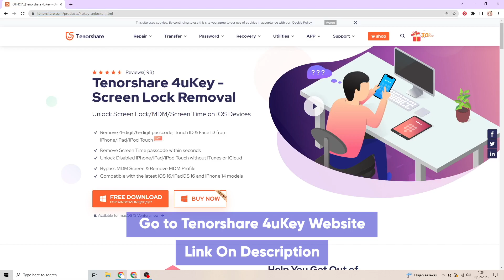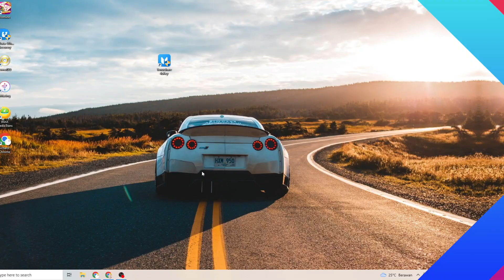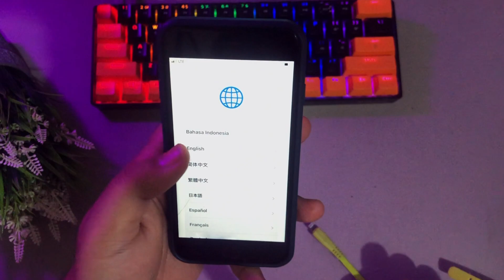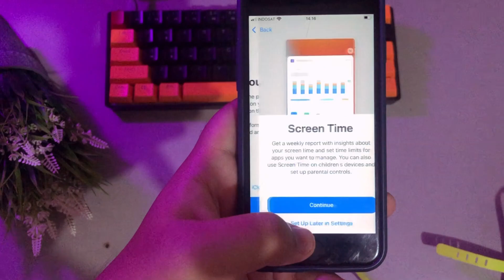How to Fix iPhone/iPad Unavailable 2023 (Working 100%)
iPhone Unavailable? Try Tenorshare 4uKey to fix it without Password and Face ID. It also can remove iPhone Screen Lock/Apple ID/MDM/Screen Time without password and Factory Reset iPhone without Passcode or iTunes.

Tenorshare 4uKey should be the best iPhone/iPad unlocker software if you are looking for the best screen unlock software. This tool has both Windows and Mac version available.